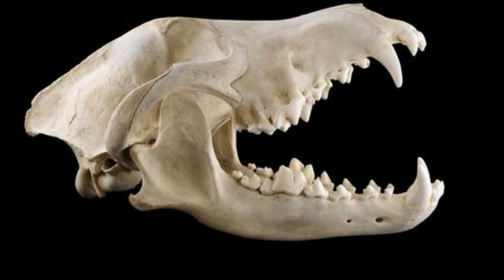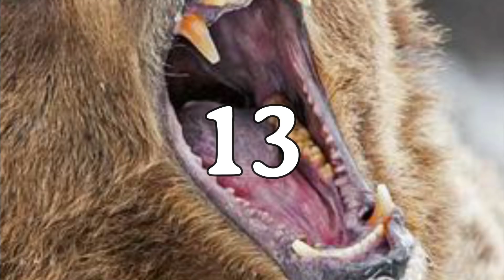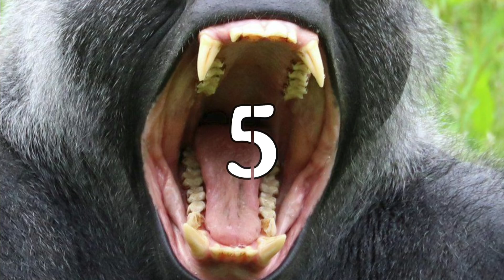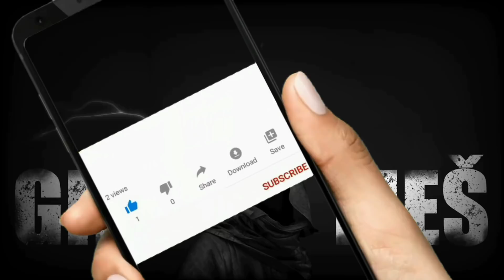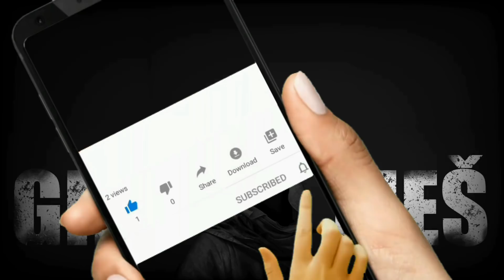99% LJUDI IH SE GROZI I PLAŠI - UŽASNE ČELJUSTI SEJU STRAH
Životinje sa najjačim čeljustima u životinjskom carstvu

Ko želi da pomogne radu GILGAMEŠ kanala može to učiniti uplatom na moj -